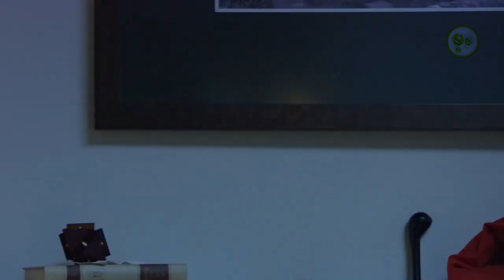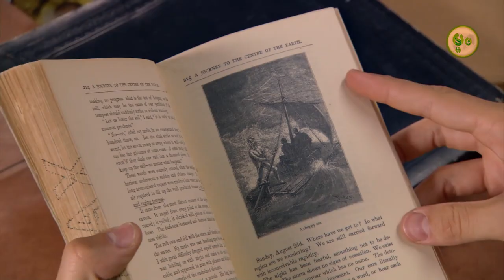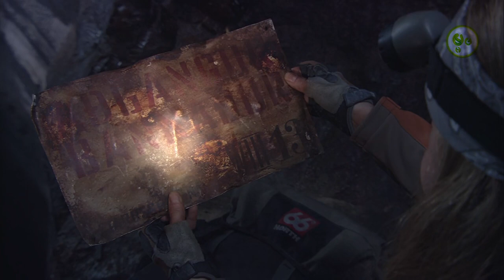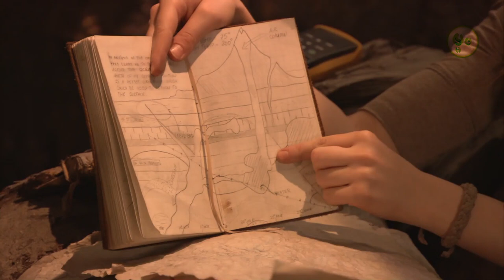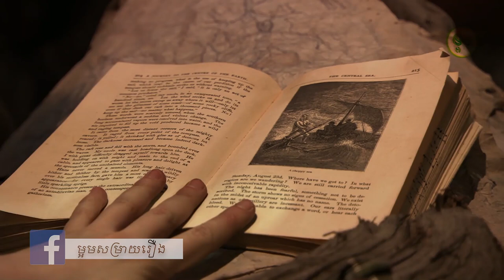ដំណើរទៅកាន់ស្នូលផែនដី | Journey To The Center Of The Earth | Maorm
Professor Trevor Anderson receives his teenager nephew Sean Anderson. He will spend ten days with his uncle while his mother, Elizabeth, prepares to move to Canada. She gives a box to Trevor that belonged to his missing brother, Max, and Trevor find a book with references to the last journey of his brother. He decides to follow the steps of Max with Sean and they travel to Iceland, where they meet the guide Hannah Ásgeirsson. While climbing a mountain, there is a thunderstorm and they protect themselves in a cave. However, lightening collapses the entrance and the trio is trapped in the cave. They seek an exit and fall in a hole, discovering a lost world in the center of the Earth.